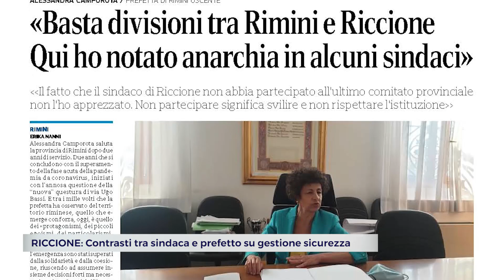RICCIONE: Contrasti tra sindaca e prefetto su gestione sicurezza | VIDEO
Il contrasto andava avanti da tempo tra il prefetto di Rimini, Alessandra Camporota, e la sindaca di Riccione, Renata Tosi, seppure non era mai emerso pubblicamente. Ora è esploso.In una recente intervista al Corriere Romagna sul bilancio del suo mandato in chiusura, il prefetto ha detto: “Ho notato comportamenti un po’ anarchici da parte di certi sindaci, ma che si sono risolti. Però il fatto che il sindaco di Riccione non abbia partecipato all’ultimo comitato provinciale di ordine e sicurezza, non l’ho apprezzato. Significa svilire e non rispettare l’istituzione”. Sui comportamenti definiti “anarchici” il prefetto faceva forse riferimento ad alcune iniziative che il Comune di Riccione voleva prendere durante il lockdown, come partire con i test sierologici a tappeto o riaprire le spiagge prima delle decisioni della Regione.Lette queste parole, Renata Tosi ha tuonato accusando il prefetto di fare “politica” e di “dare le pagelle ai promossi e ai bocciati”. Riccione al comitato c’era “con due funzionari specializzati”, ha precisato la prima cittadina.Camporota inoltre, facendo il punto sulle fragilità del territorio, aveva sottolineato come Rimini sia la provincia più povera dell’Emilia-Romagna e che questo si lega “con l’impatto della criminalità”. Un’uscita che non è piaciuta alla sindaca della Perla Verde, secondo la quale il prefetto così “offende i cittadini della provincia di Rimini”, “non conosce il territorio e la sua economia”.Uno scontro istituzionale che ha pochi precedenti.